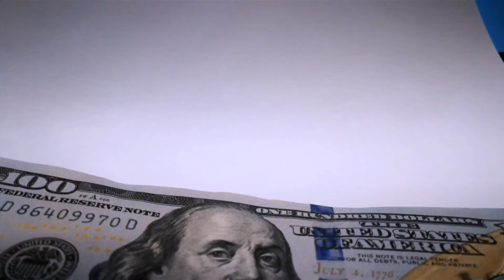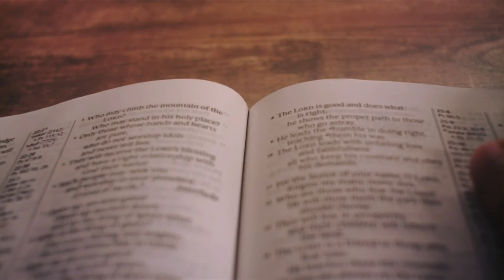Why do I need Jesus? | "A Stone of Stumbling" | Wildwood Church | Pastor Brian Smith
Why do I need Jesus? "A Stone of Stumbling" by Pastor Brian Smith at Wildwood Church on April 25th, 2021.

Does a person need to believe in Jesus to go to Heaven? Do all religions lead to Heaven? Can a person be good enough to go to Heaven?

Listen for answers to these questions and more!

Welcome to Wildwood Church online! We hope you are encouraged, inspired, challenged, and convicted to live for the glory of God and the good of others this week!

Are you new to Wildwood? We would love to connect with you!

Wildwood connects people to God through the Gospel of Jesus Christ, to others through discipleship, to the church through partnership, and to purpose through service.